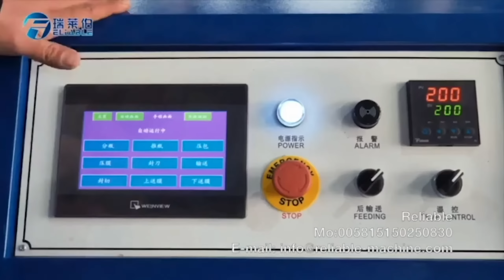Reliable Machine, full automatic CARBONATED COMPLETE line from A to Z turnkey solution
The Soda Water Filling Line combines washing , filling and capping unit in one machine, automatically.Automatic operation process feed bottles into the washing machine in order by conveyor - turn over and wash inside by the nozzles - dripping in line - feed bottles to fill liquid with high speed and fixed quantity - automatic capping -  transport to the labeling and packing process.